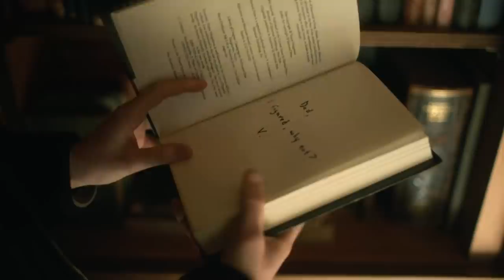The Untold Truth Of The Umbrella Academy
The Netflix series The Umbrella Academy is about an adopted family of superheroes that work together to prevent cataclysmic events from happening. The comic book series on which it is based was written by Gerard Way, who is best known as the lead singer of My Chemical Romance, and he has even said that writing the comic helped him have a better understanding of his years in the band. From the actress who insisted on doing her own stunts to the reason why none of the characters use cell phones, let’s take a look at the untold truth of The Umbrella Academy.

Processing a rock career | 0:00
Not always family | 1:31
About Luther and Allison... | 2:37
Supposed to be a movie | 3:29
Like a feature | 4:27
Unexpected influences | 5:15
Psychologically rooted | 6:12
Mary J. Blige's stunts | 7:22
No cell phones allowed | 8:23
Gerard Way vs. the show's music | 9:22
Series creators know the end | 10:23